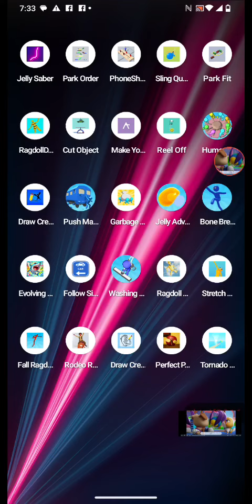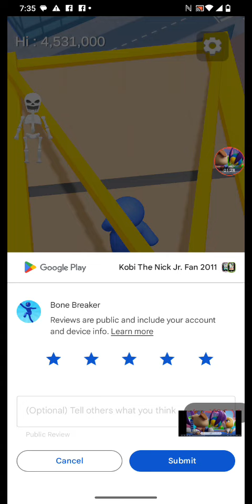bone breaker by tatsumaki